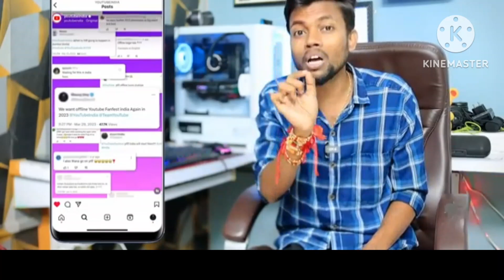Youtube को भी झुकना पड़ेगा 😡